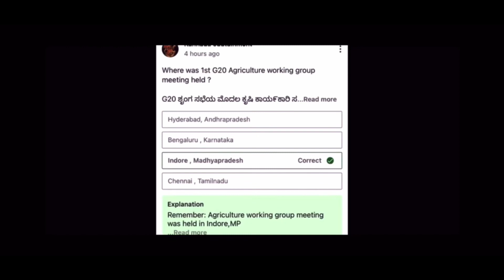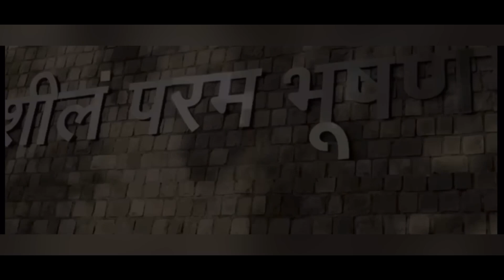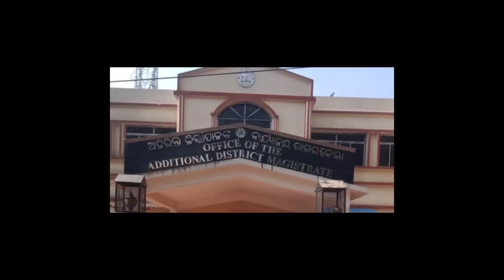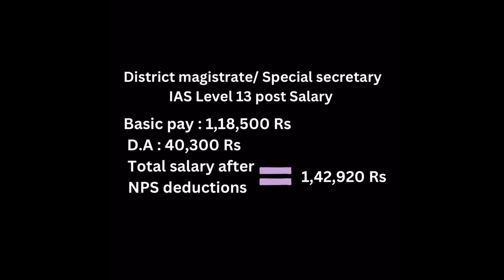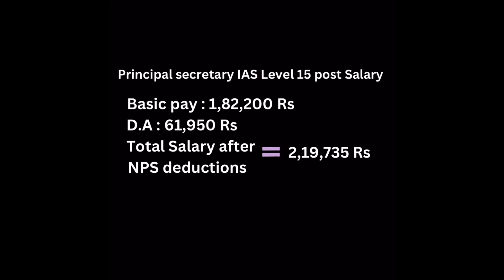IAS Officer Salary according to their ranks 2024| ಕನ್ನಡದಲ್ಲಿ ವಿಶ್ಲೇಷಣೆ । ತಪ್ಪದೇ ನೋಡಿ 🔥🔥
Upsc 2023 mains Essay analysis : UPSC CSE ( IAS ) exam 2023 Mains essay paper ಕನ್ನಡದಲ್ಲಿ ವಿವರಣೆ | Examples and tips to write Essay 🔥

IPS officer Salary and Ranks : IPS Officer Salary and Ranks 2023 | IPS officer ಸಂಬಳ, ಸಮವಸ್ತ್ರ ,ವೃತ್ತಿ ಪ್ರಗತಿಯ ಬಗ್ಗೆ ಸಂಪೂರ್ಣ ಮಾಹಿತಿ

Kpsc KAS General info video : KAS EXAM COMPLETE DETAILS | ಕನ್ನಡದಲ್ಲಿ ವಿವರಣೆ | Exam pattern, Booklist , Cutoff and much more 🔥🔥